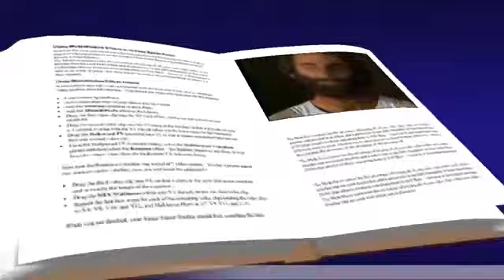Viernes 4 de Marzo de 2022 / Reflexión Mons Fabio Martínez Castilla.Evangelio San Mateo 9, 14-15.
Evangelio de hoy Viernes 4 de Marzo de 2022 / Reflexión Mons Fabio Martínez Castilla.

👉 Ayuno espiritual